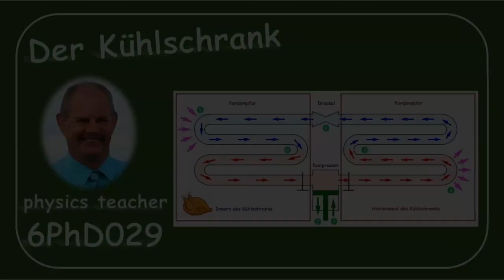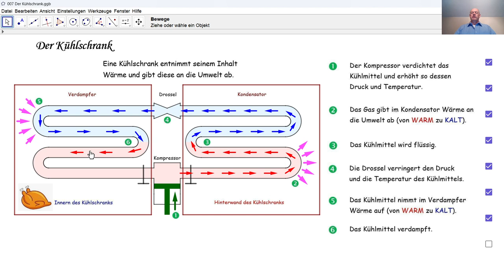Physik 6PhD029 Der Kühlschrank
Thermodynamik: wie funktioniert ein Kühlschrank. Hier wird der Kühlschrank  in sieben Etappen erklärt.